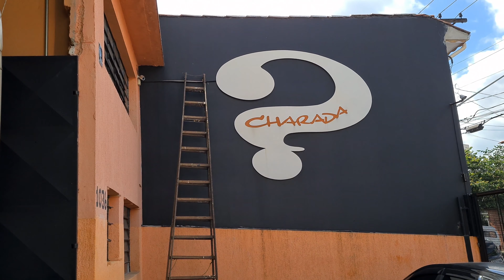HI-WAY SOCADO NO CHÃO TOP!